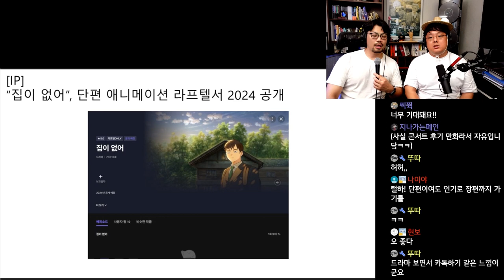웹툰 집이 없어, 단편 애니메이션 라프텔에서 2024년 공개 된다